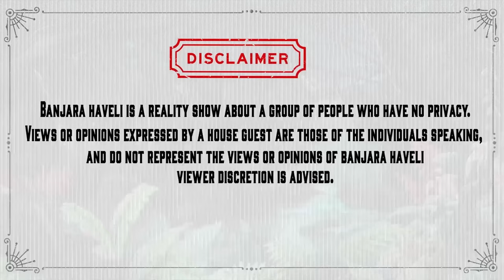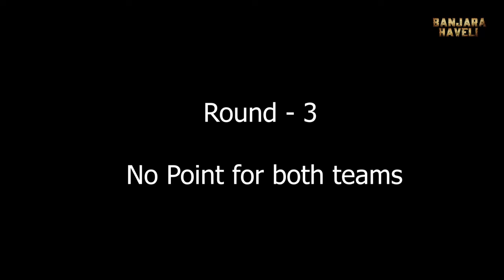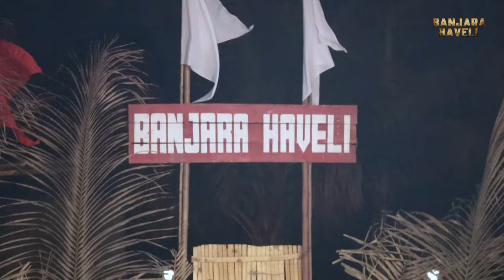S2 E35 | Squid game | Banjara Haveli Reality Show Season 2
E12 | Man ki Baath | Banjara Haveli Reality Show Season 2

The 2024 Banjara Reality show is anchored by Arjun Chauhan. This is the first banjara Big Boss-like show of its kind where contestants from various walks of life like movies, TV, and real-life compete with each other in many entertaining games to win the prestigious award. Enjoy the latest banjara video!

Location partner - Siri mane Home stay Davanagere
                                Kaveri farm house Davanagere

Jai Sevalal